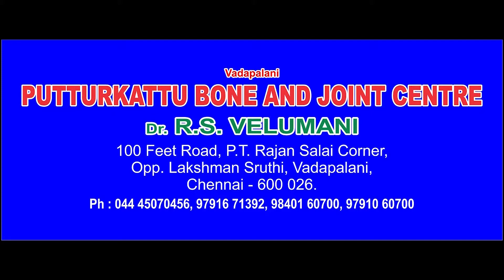அறிய வகை எலும்பு முறிவுகளை 5 நிமிடத்தில் குணப்படுத்தும் வடபழனி புத்தூர் கட்டு பாரம்பரிய மருத்துவம்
எங்களிடம் அனைத்து வகையான எலும்பு முறிவு,ஜவ்வு கிழிதல்,
தசை பிசகு,மூட்டு வலி,முதுகு வலி,தோல் பட்டை வலி,கழுத்து வலி போன்றவற்றிக்கு இயற்கையான முறையில் சிகிச்சை அழிக்கப்படும்.

Dr .R.S. வேலுமணி - 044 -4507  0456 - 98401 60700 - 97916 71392

100 அடி ரோடு,PT  ராஜன் சாலை கார்னர்,லஷ்மன் ஸ்ருதி  எதிரில் வடபழனி,சென்னை - 26